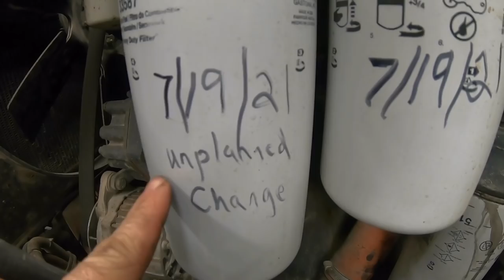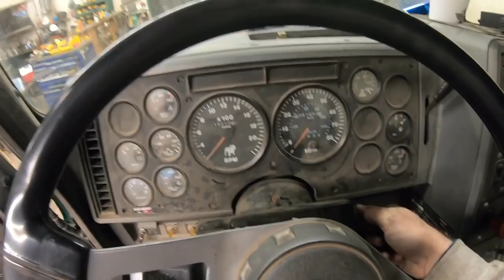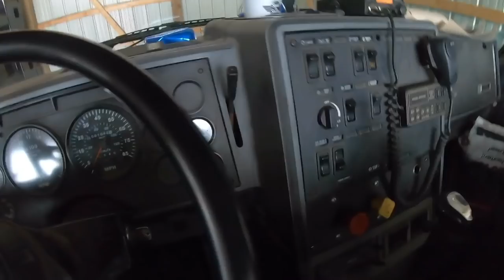Replacing Fan Clutch in Mack Truck - PLUS - SCAG Lawnmower Service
Today we are replacing a bad fan clutch in Dirt Perfects Mack truck followed by a total guessing game of how to service a SCAG Lawnmower.  you're right, non of it makes any sense.  Hope you enjoy!